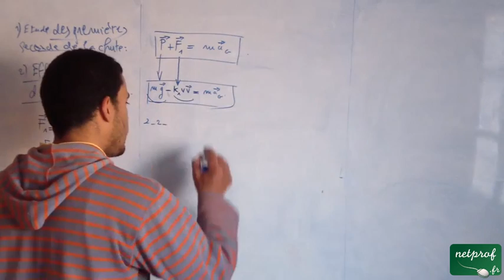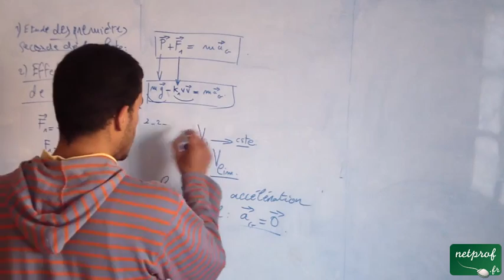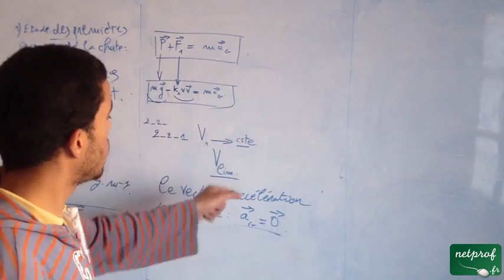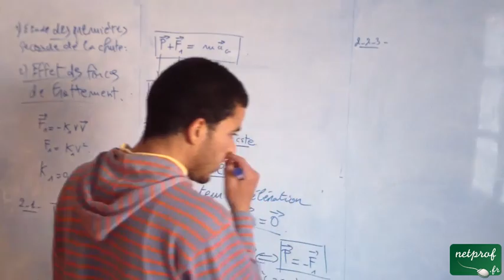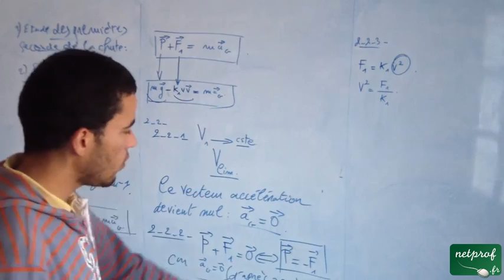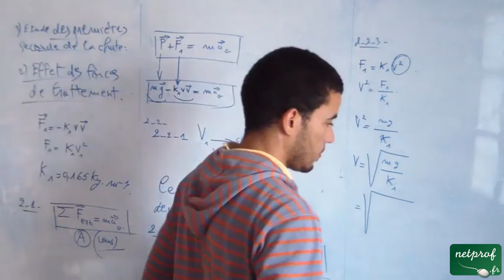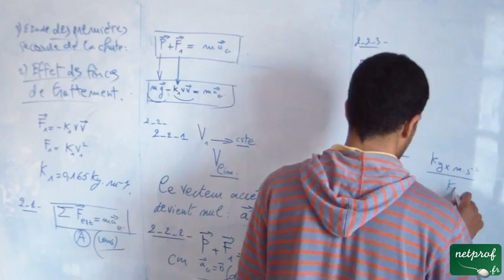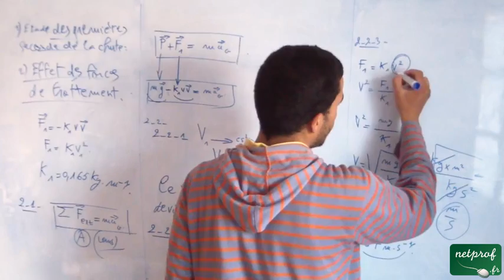Mécanique, Un rubik's cube résolu à près de 4300 m d'altitude, Bac S 2011, Amérique du sud, 7